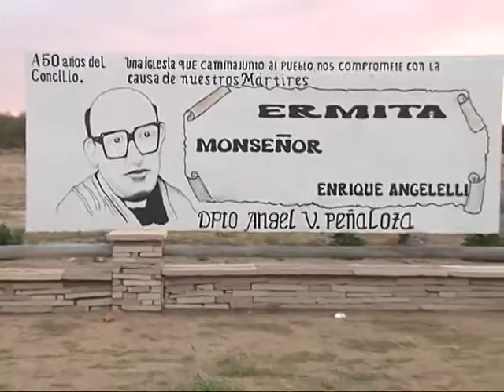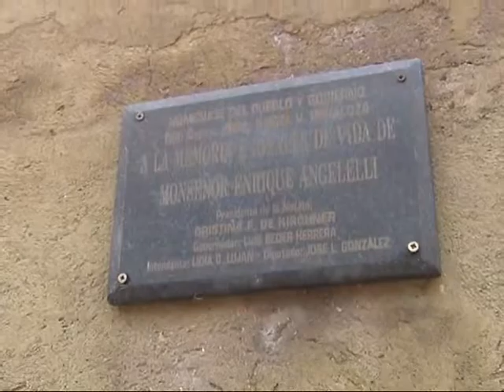Causa Angelelli: prisión perpetua para Menéndez y Estrella (Parte I)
El Tribunal Federal de La Rioja revocó además la prisión domiciliaria de ambos represores y dispuso que sean alojados en Bower.